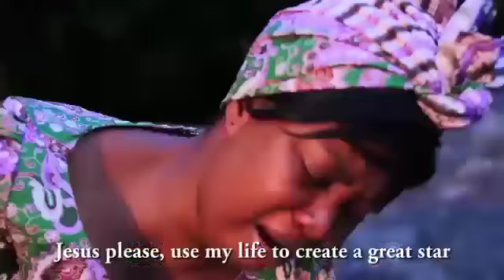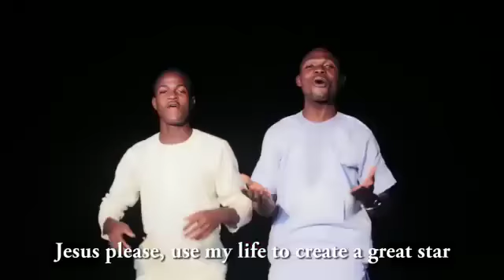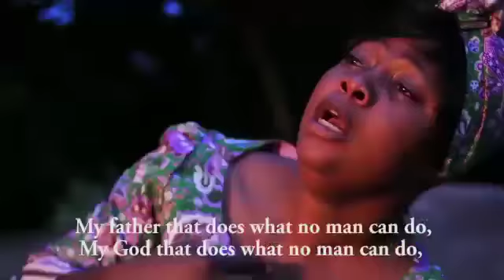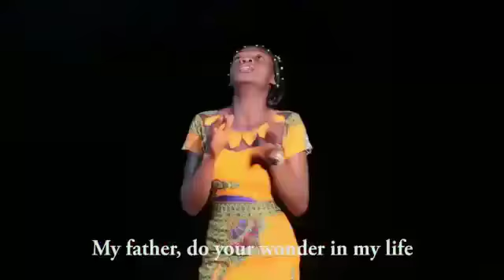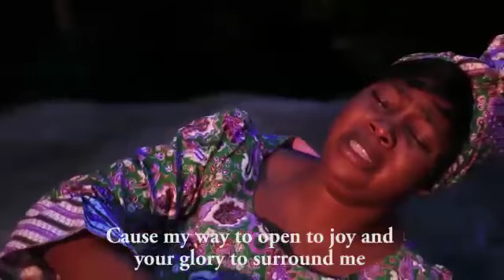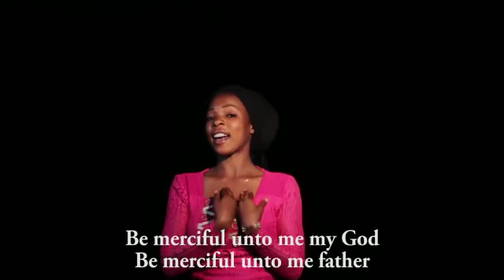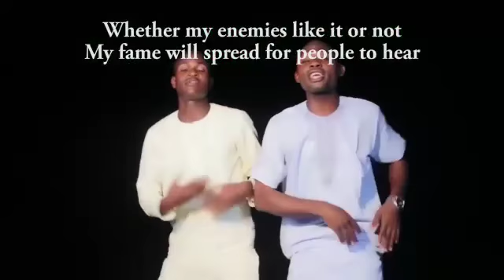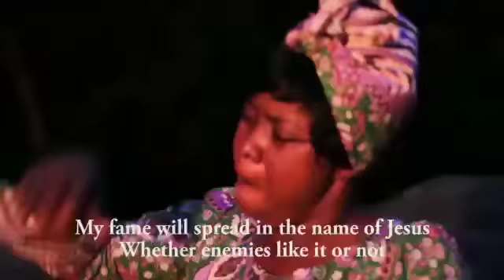Ronke Kuti - Faye Mi Dara - Latest 2018 Nigeria gospel music